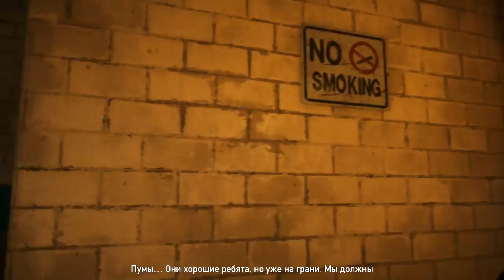#3 FarCry 5 - Тюрьма